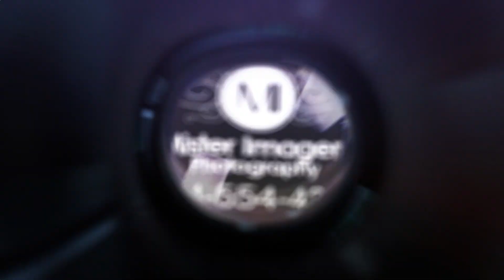Los Quinceaños de Gladys Pascual en Garland ,Texas.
Celebracion de Xv años de la Srita Gladys Pascual  en Garland , Texas .
Junio 2024
Foto y Video
Misterimagen Studio